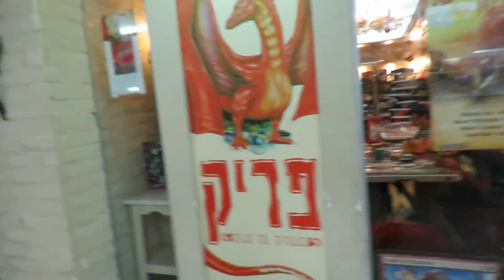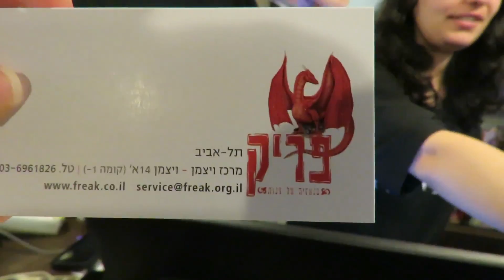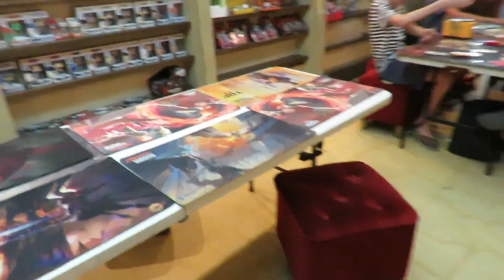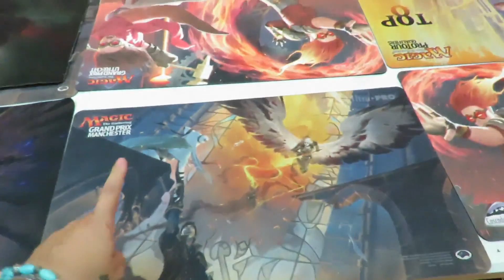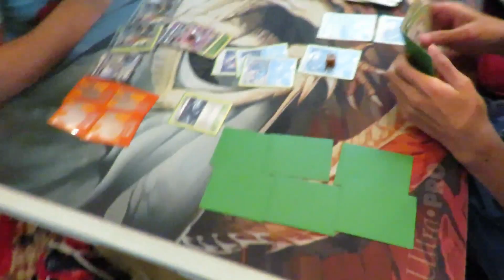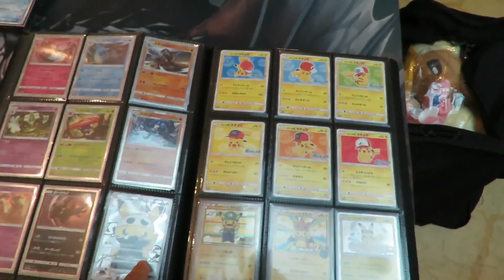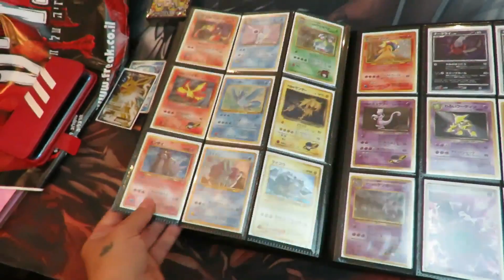ולוג ספיידרמן עם טופ גיק +חנות פריק וחברים תל אביב :mickymt007